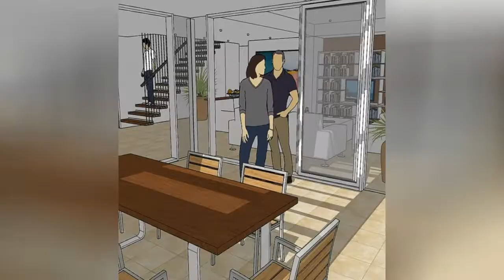80 Stunning Glass Railing Deck Ideas with Pergola Design #1544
0:00 - Intro
0:00:12 - Here,1
0:00:17 -  #2
0:00:22 -  #3
0:00:27 -  #4
0:00:32 -  #5
0:00:37 -  #6
0:00:42 -  #7
0:00:47 -  #8
0:00:52 -  #9
0:00:57 -  #10
0:01:02 - here 0:01:08 - #12
0:01:14 -  #13
0:01:20 -  #14
0:01:26 -  #15
0:01:32 -  #16
0:01:38 -  #17
0:01:44 -  #18
0:01:50 -  #19
0:01:56 -  #20
0:02:02 -  #21
0:02:09 -  #22
0:02:16 -  #23
0:02:23 -  #24
0:02:30 -  #25
0:02:37 -  #26
0:02:44 -  #27
0:02:51 -  #28
0:02:58 - here 0:03:05 - #30
0:03:12 -  #31
0:03:19 -  #32
0:03:26 -  #33
0:03:33 -  #34
0:03:40 -  #35
0:03:47 -  #36
0:03:54 -  #37
0:04:01 -  #38
0:04:08 -  #39